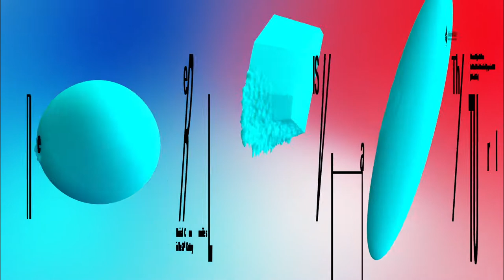Metamorphosis of Postdramatic Theatre in the Context of Virtuality and Performativity (Performance)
Performances
Metamorphosis of Postdramatic Theatre in the Context of Virtuality and Performativity
By Piyawat Louilarpprasert and Tacet(i) Ensemble

In 1960s, the word “postdramatic theatre” was established to reveal human’s recognitional sensibilities during the theatrical performance which was described as “a simultaneous and multi-perspectival form of perceiving” (Lehmann, Hans-Thies: 2006, Postdramatic Theatre). In the performance situation, postdramatic theatre contains a main “plot”. The plot is, however, does not necessarily need to be followed. Since the aims of process in postdramatic theatre is concentrated mainly on the present situation and interactions between space, performers, and audience. The performers are encouraged by the situational environment to disorganize their plots or texts in order to connect to the space, audience reactions, and fellow performers’ conversations (both in action and text). Moreover, the consequences of action will be occupied by the process of “imitation/variation”, in which the main “plot” will be represented and/or modified through the ideas of ambiguity and disorientation. The idea of postdramatic theatre creates a new situation which is a part of the simultaneous circumstance and multi-perspectival form of human perception regarding the reformation of the original plot and a new situation/scene.

The idea of postdramatic theatre has been extended to several types of contemporary music theatre such as instrumental theatre, total theatre, processional theatre and technological theatre by artists/composers such as Mauricio Kagel, Dieter Schnebel, John Cage as well as later composers, Heiner Goebbels, Carola Bauckholt and Manos Tsangaris. At present, the extension of postdramatic theatre has been widely adapted with multiple possibilities of technology, for instance, virtuality and multimedia-experiences, being explored. On the one hand, technology is an exceptional weapon to construct a creative form of theatre and performance beyond the limitation of human’s recognitional sensibilities. On the other hand, metaphorically, there is a glitch that bypasses human’s awareness and sensitivity in the real-life situation which causes delusions in human’s perceptual experiences and sensibilities. From this starting point, are we to consider virtual performativity as a misapprehension of live performance, or the metamorphosis of postdramatic theatre? What is actually the true determination for humans to perceive or become aware of situational experiences through performances? What are differentiations between virtuality and reality regarding postdramatic theatrical experience?

In the Princess Galyani Vadhana International Symposium, Tacet(i) ensemble (resident ensemble) and myself will explore these ideas and questions through a panel discussion and performances of theatrical compositions with virtual process. Tacet(i) Ensemble will perform a program by composers whose works reflect the metamorphosis of postdramatic theatres. These include Maurico Kagel, Dieter Schnebel, Simon Steen-Andersen, Carola Bauckholt Manos Tsangaris and Piyawat Louilarpprasert.

Is the Virtual Real?
Bangkok, Thailand